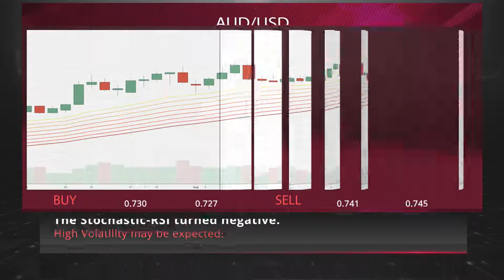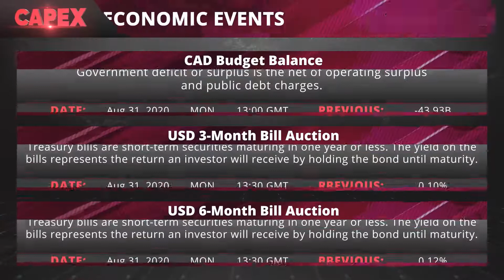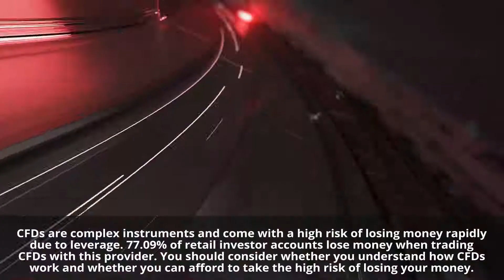Crypto is not deterred by COVID-19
• Apple terminated Fortnite creator Epic Games’ account on its App Store amid a legal battle over the iPhone maker’s in-app payment guidelines and accusations they constitute a monopoly
• The Crypto market has seen a staggering 3.5 Million Crypto wallets downloaded in July and active users are up 110% on the Year
• Bull market kept rolling along with the S&P 500 and Nasdaq once again closing at record heights, with the Dow made progress by erasing all of its losses for the year